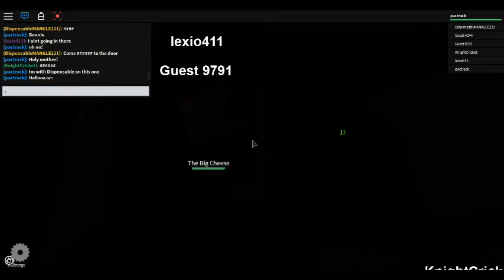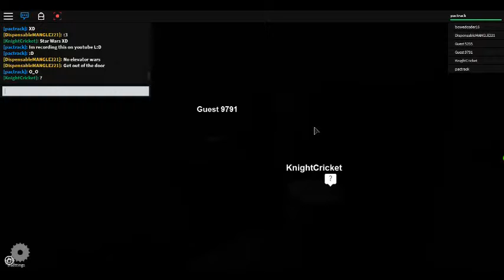Roblox the normal elevator part 1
hey guys! :D i was thinking today should i upload a video then i said sure.This time im going to be doing the normal elevator. Im gonna upload 2 parts of it.I hope you guys enjoy and i will see ya guys in the next video! :D. Oh and by the way let's see if this elevator is normal..or if it is a lie.